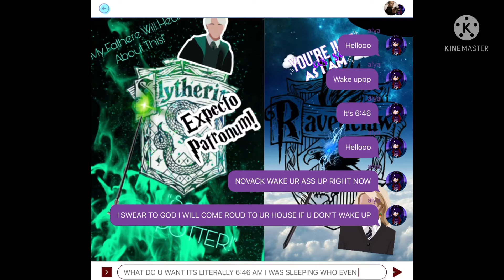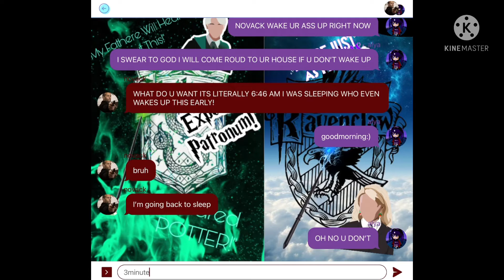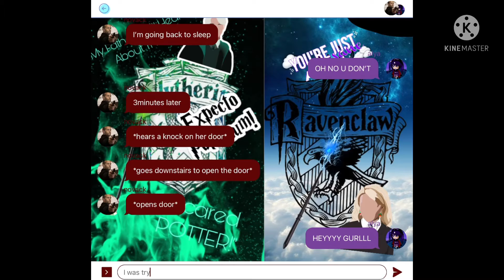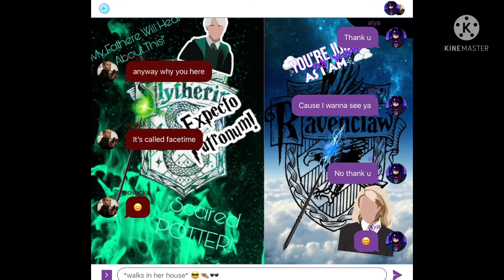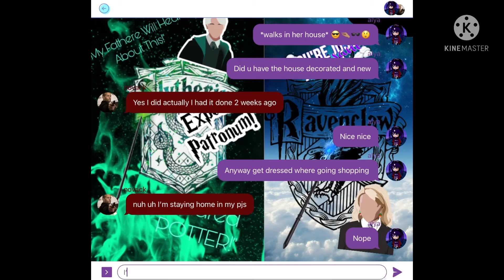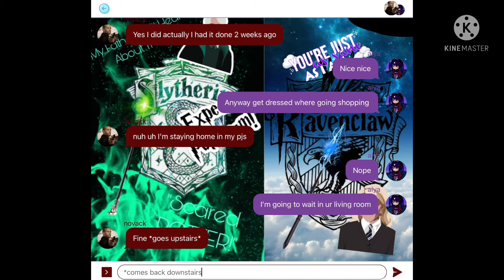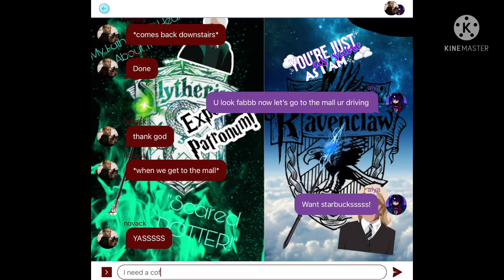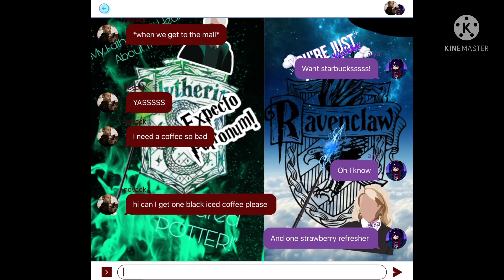Texting story alya and Novack again hope u guys like it